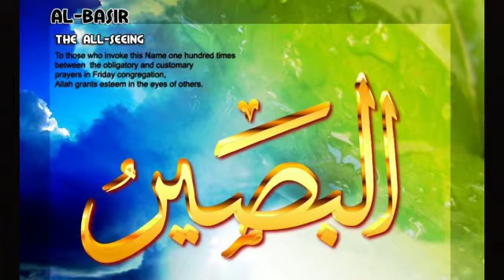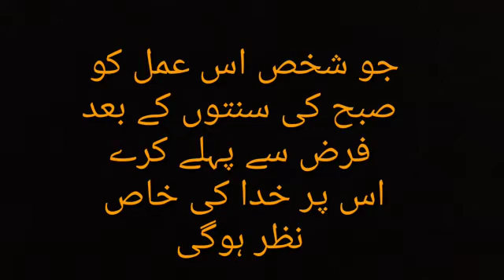ism Ya Baseeru ki Fazilat Allah ki Khas Nazar apni taraf mutawajja Karne ka amal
Ya Baseeru ka pawar ful Amal